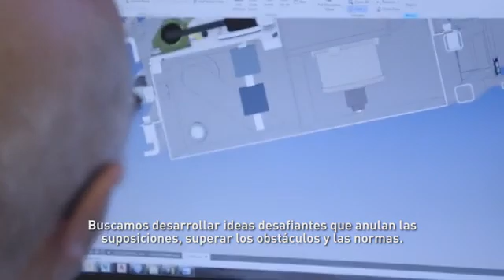Conoce el nuevo Grupo Motion Systems |Parker Mexico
La formación del nuevo grupo Motion Systems, combina las tecnologías Hidráulica, Neumática y Electromecánica en un único grupo. Este movimiento estratégico nos permitirá ofrecerle a nuestros clientes soluciones de sistemas de movimiento y control más robustas, además esto contribuirá a la innovación y desarrollo de sistemas híbridos adaptados completamente a las necesidades de nuestros clientes.